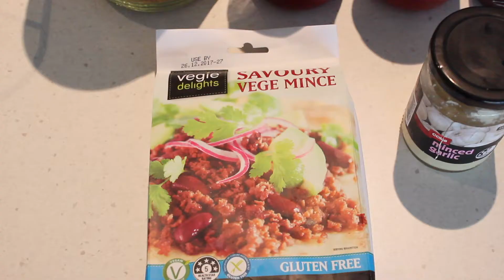EASY VEGAN SPAGHETTI BOLOGNESE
Hey tribe!

Today I show you how to make a super easy spag bowl.
You can get most of the ingredients at Coles, Woolworths or IGA if you are in Australia.

Let me know what you think, until next time x